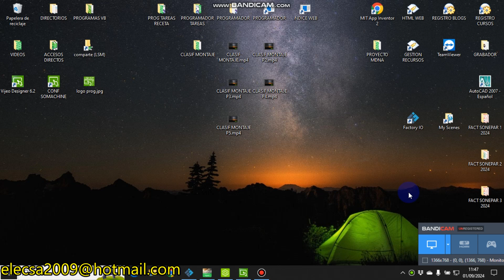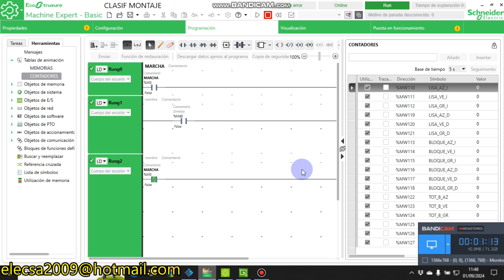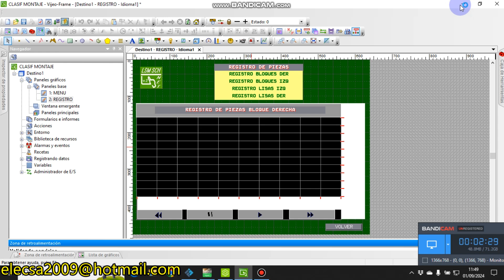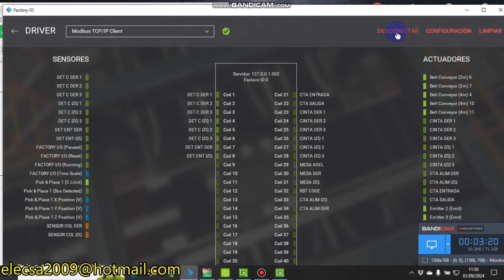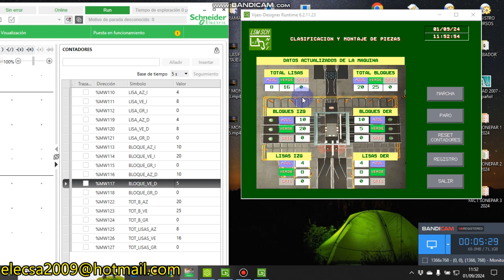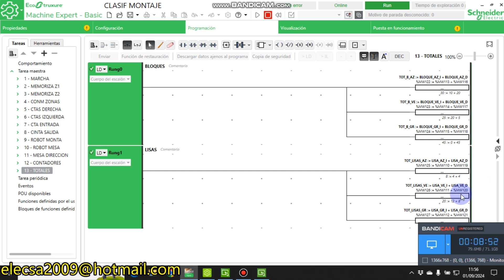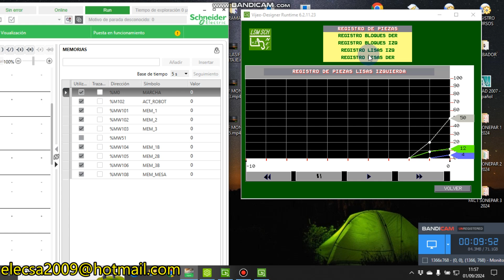FACTORY IO CLASIFICACIÓN Y MONTAJE DE PIEZAS (Schneider) P6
Realizamos un par de ideas para comprender más o menos lo que se trata de hacer con los registros en las gráficas, obviamente se pueden hacer muchos más, incluso tratar de guardar los valores en un archivo, yo no lo voy a hacer porque ya lo he hecho varias veces en mi canal, en el proyecto anterior sin ir más lejos, aún así quiero comentar que este proyecto permite a los estudiantes obtener conocimientos sobre representación y tratado de datos de una forma muy amena e instructiva.

Como siempre, nos vemos en próximos vídeos...